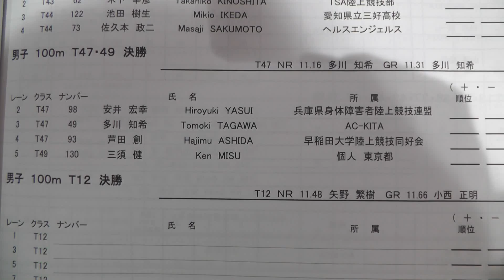2014.7 関東選手権 男子100mT47（義手・上肢機能障害クラスprosthetic arm）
２０１４年７月　関東選手権in町田

男子１００mT４６・４７（義手・機能障害クラス）